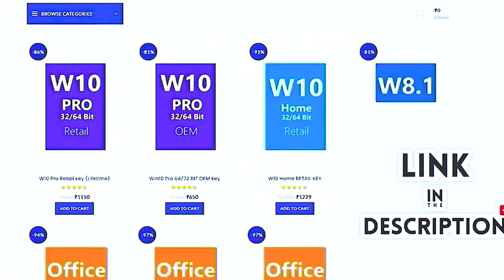70000 white gaming pc build 2025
Contact here for pc builds   --   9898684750

Welcome to our detailed guide on building the best ₹70,000 gaming PC in 2024! In this video, we’ll walk you through each component, from the CPU to the GPU, ensuring you get the most bang for your buck. Whether you’re a seasoned builder or a first-timer, this video has everything you need to know to create a powerful and cost-effective gaming rig.

Links to Products:

Power Supply
Liquid Cooler

Recommended Videos:

    Budget Gaming PC Build Under ₹50,000 -
    High-End Gaming PC Build ₹1,00,000 -